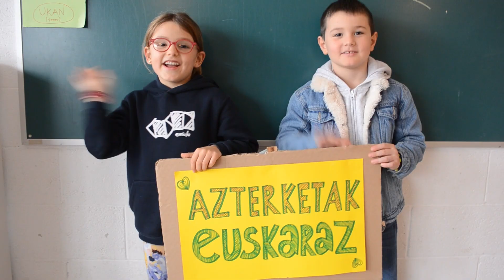Blaitu Kluba: 2023-2024 ikasturtea (making of)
Blaitu Klubaren lehen ikasturte eta denboraldiak eman duenaren laburpena izateko xedez, LHko ikasleen platoan sortu eta gertatu direnenen making of-a.